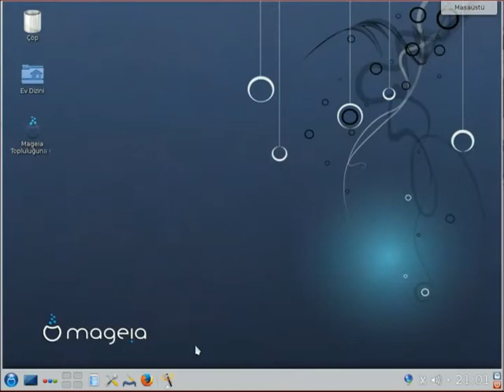Mageiawelcome (Kısa tanıtım)